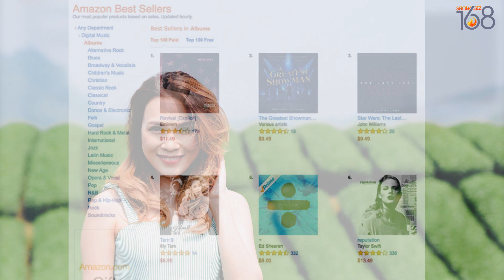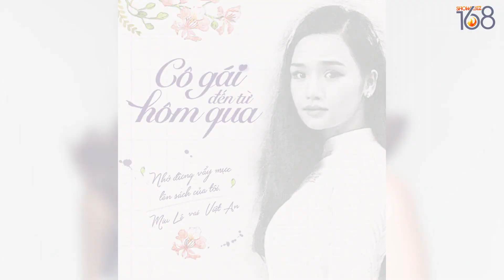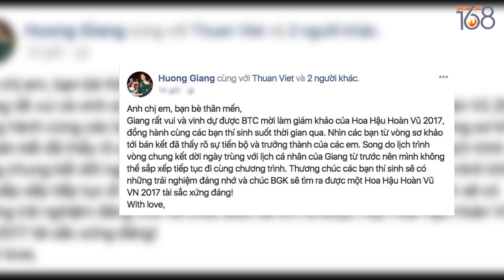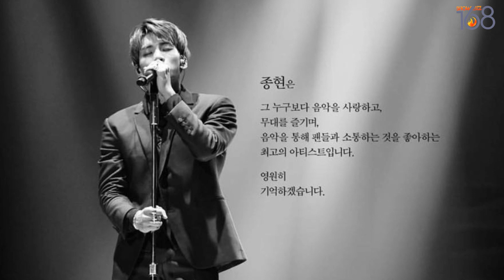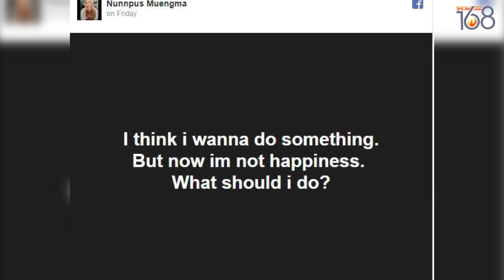SHOWBIZ 168: "Tâm 9" lọt Top Amazon, Chipu... nên dừng? I Số 1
Làng giải trí trong nước và quốc tế có rất nhiều tin tức đáng chú ý trong tuần qua như Chi Pu ra mắt MV mới, Miu Lê dừng chơi Sao đại chiến, Jong Hyun tự vẫn, đám cưới đồng tính của John Huy Trần… Tấy cả đều có trên bản tin SHOWBIZ 168 của Thể thao & Văn hóa.